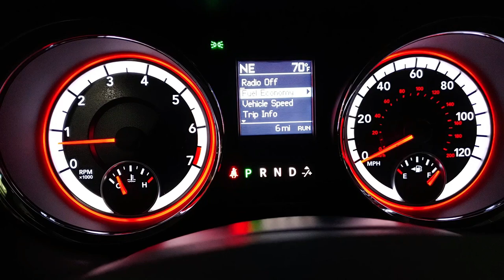T3DP ERRF 2019 2 of 10 Flight and Arrival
ERRF Videos

Support Me?

Printers (Random Order) Amazon List
Filament
Amazon Filament Favorites

Saintsmart Filament